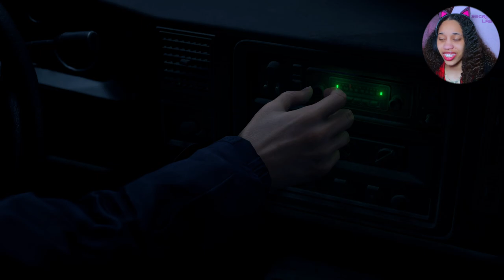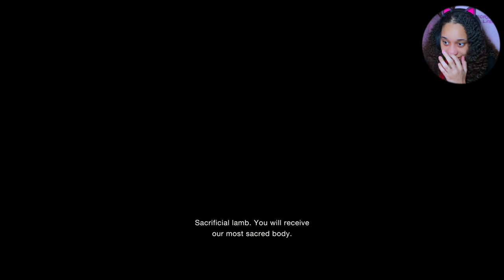LEON IS BACK BABY!! | Resident Evil 4 REMAKE - Part 1